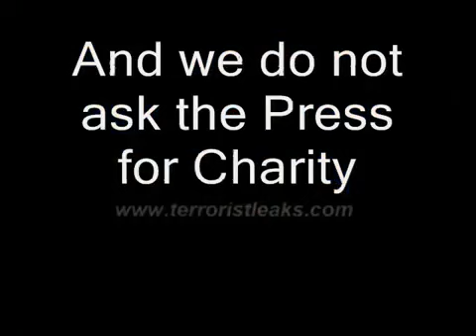Altaf Hussain orders another Bori Band Laash